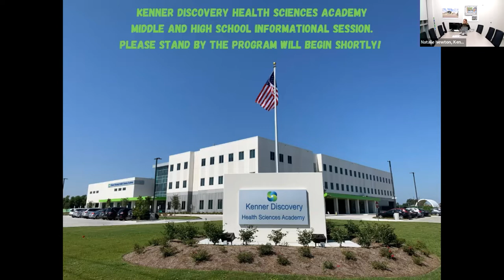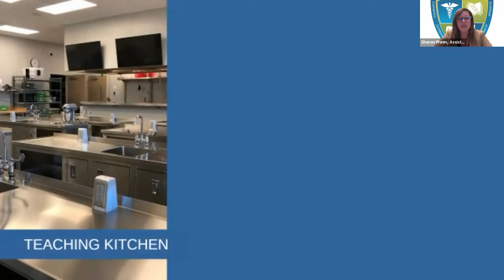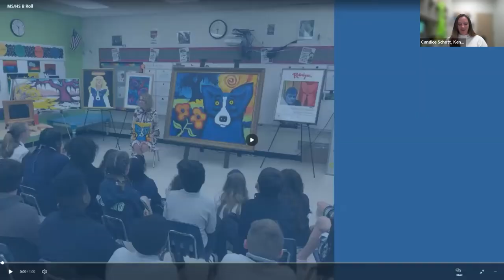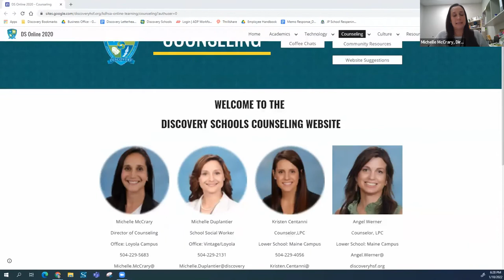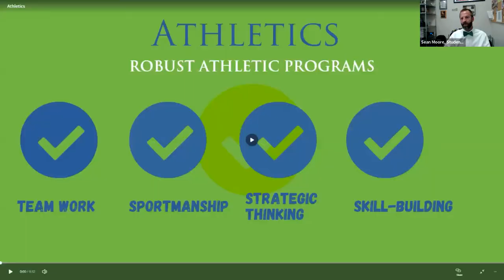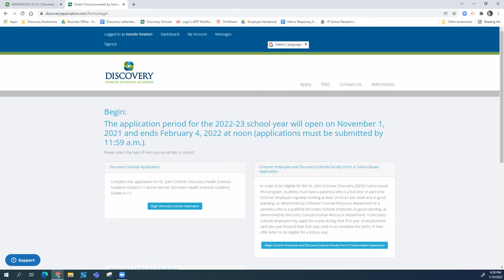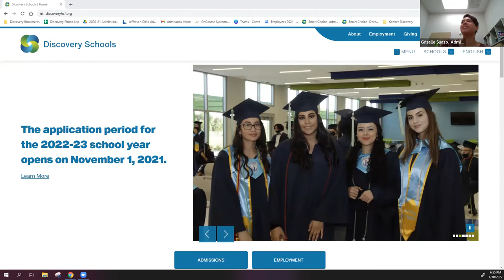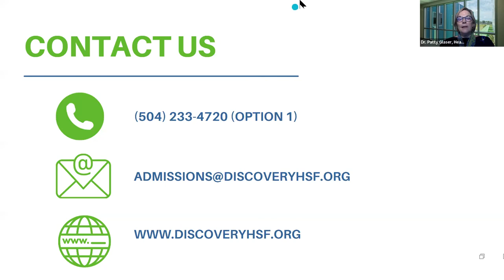Kenner Discovery Middle & High School Open House 2022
This is a recording of the virtual open house webinar that was held on January 10, 2022.